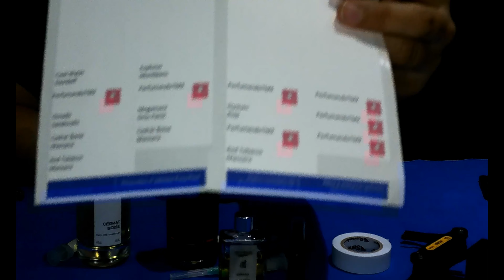Cómo hacer un decant. Prepara un perfume para viajes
Decant por aquí, decant esto, decant aquello, pero nadie te dice como hacerlo fácil y bien. Así que te comparto un clip de como hago mis decants para llevar mi perfume de viaje.

PerfumandoTMX pertenece al programa de asociados de Amazon. Si un producto del video te interesa, comprarlo con este link no genera costo adicional y me ayudas con un porcentaje para seguir haciendo contenido.